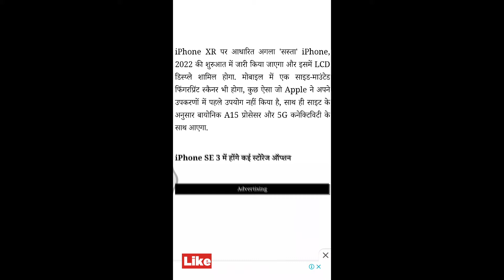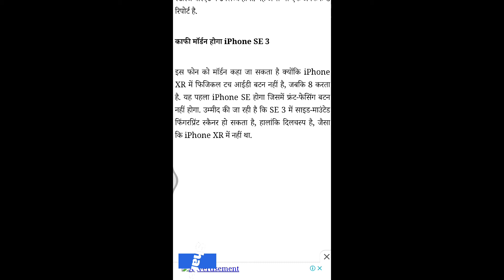iphone SE 3 Launching date | apple ka new phone SE 3 launching in 2022 | Latest iphone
iphone SE 3 Launching date

Hello Friend I am Satish I provides technical knowledge about computer , repairing and maintenance of hardware and software of computer and pc. Many technical gadgets information, Unboxing, facts, tricks and helpful videos about computer related problems.